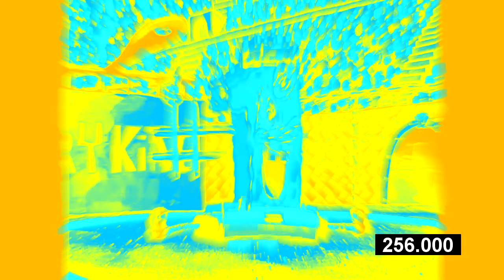Patrick Because You Told Me To Scene - Fry Cook Games Effects (Sponsored By Preview 2 Effects)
Software Used:
Vegas Pro 16
IL Vocodex